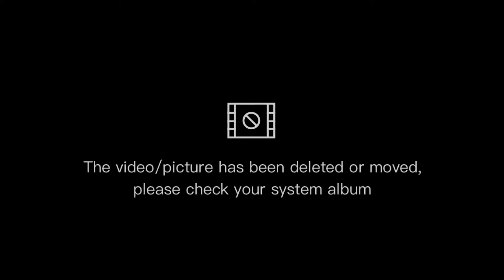Laag sa Albay, Mayon Volcano, SM Legaspi at Sumlang Lake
minsan lang sila bata at bihira lang mga kiddos  mapunta ng pinas kaya enjoy muna sa pascal kahit mainit